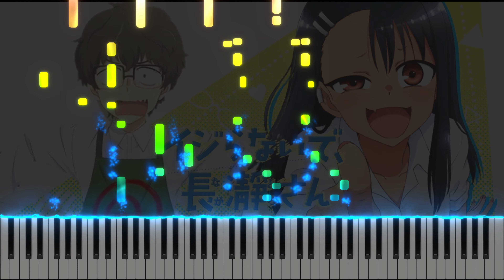EASY LOVE by Sumire Uesaka | Ijiranaide, Nagatoro-san Opening - Piano Cover & Tutorial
Hey guys!
Here we are with the piano tutorial of the last cover about the anime Ijiranaide, Nagatoro san (イジらないで、長瀞さん). I hope you'll find it helpful! :)

Alternative Titles:
Ijiranaide, Nagatoro san Opening Piano - Easy Love by Sumire Uesaka
Don't toy with me miss Nagatoro Opening Piano - Easy Love by Sumire Uesaka
Please don't bully me Nagatoro Opening Piano - Easy Love by Sumire Uesaka
Ijiranaide, Nagatoro san OP Piano - Easy Love by Sumire Uesaka
Don't toy with me miss Nagatoro OP Piano - Easy Love by Sumire Uesaka
Please don't bully me Nagatoro OP Piano - Easy Love by Sumire Uesaka
イジらないで、長瀞さん テーマソング ピアノ - 上坂すみれ
Ijiranaide, Nagatoro san Ep 1 sub
Don't toy with me miss Nagatoro Ep 1 sub
イジらないで、長瀞さん Ep 1 sub
Ijiranaide, Nagatoro san Episode 1 sub
Don't toy with me miss Nagatoro Episode 1 sub
イジらないで、長瀞さん Episode 1 sub